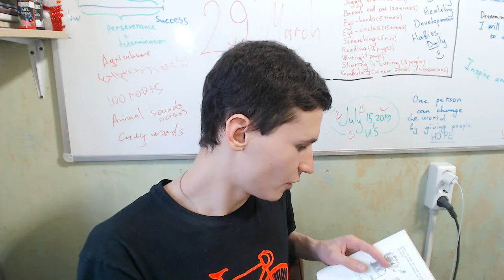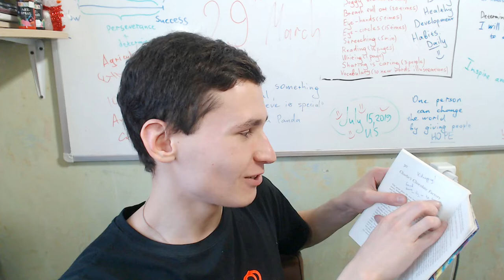EJBook 2 | First experience of reading 'Charlie and the Chocolate Factory' book. Roald Dahl Review